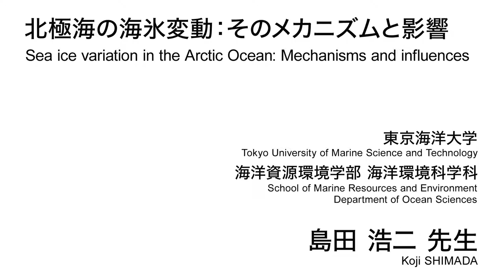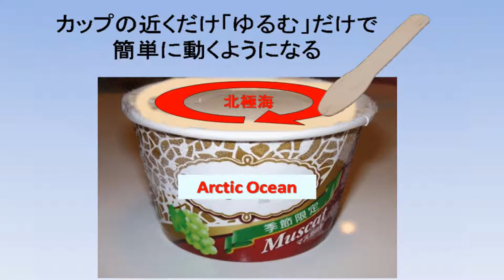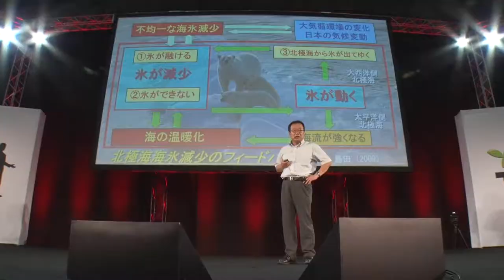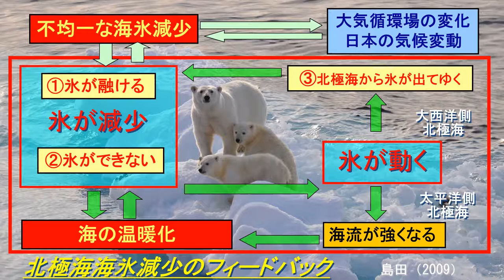北極海の海氷変動：そのメカニズムと影響／東京海洋大学 島田 浩二 先生【夢ナビTALK】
島田 浩二 先生のプレゼンテーションに興味を持ったら以下をチェック！
★島田 浩二 先生の800字講義一覧
【地球を守る、氷と知力】